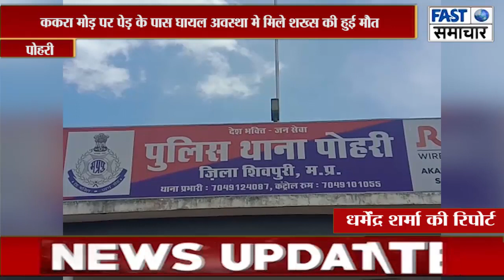ककरा मोड़ पर पेड़ के पास घायल अवस्था मे मिले शख्स की हुई मौत,पुलिस ने मर्ग कायम कर जाँच शुरू की